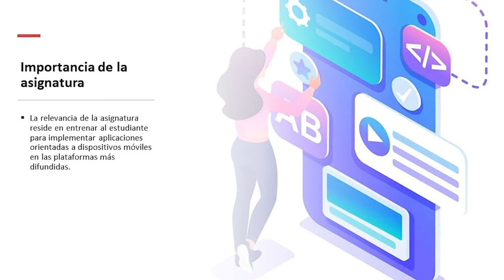Presentación de la asignatura: Desarrollo de Aplicaciones Móviles